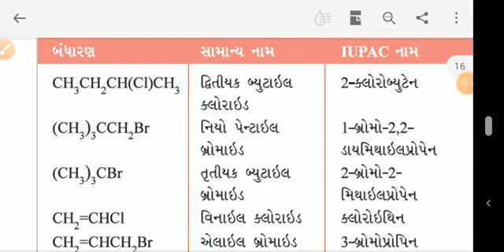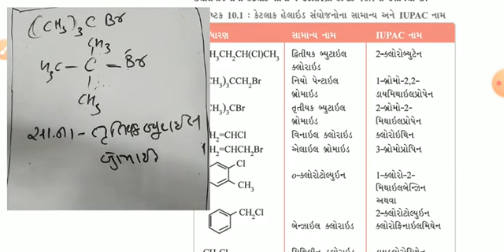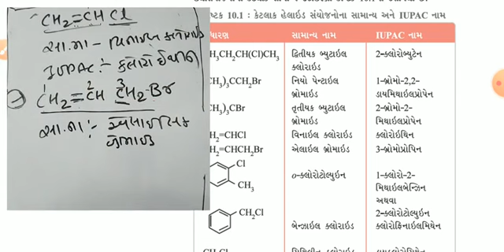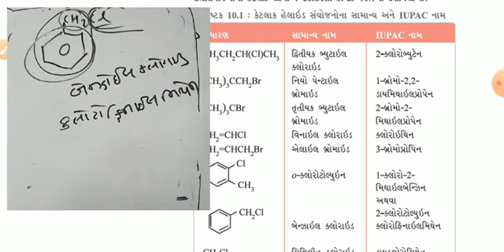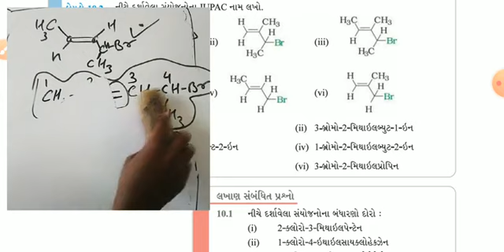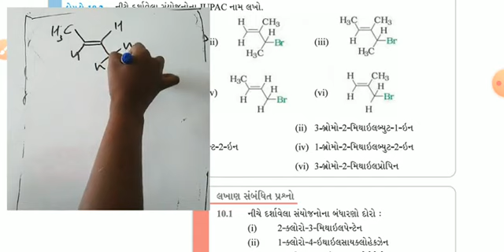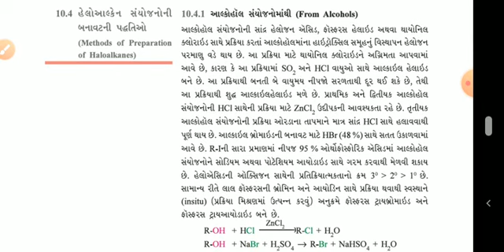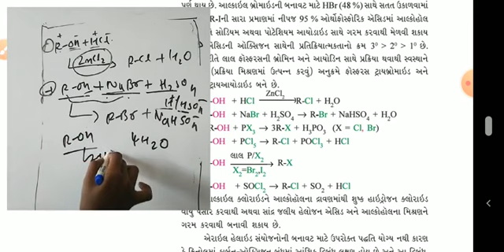12 science | ch 10 હેલોઆલ્કેન અને હેલોએરિન સંયોજનો | video 2 | GSEB chemistry | by Ravitamam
12 science | ch 10 હેલોઆલ્કેન અને હેલોએરિન સંયોજનો | video 2 | GSEB chemistry | by Ravitamam
GLRS narukot